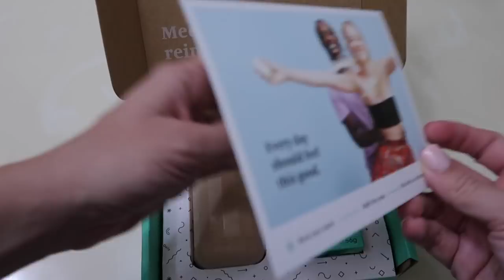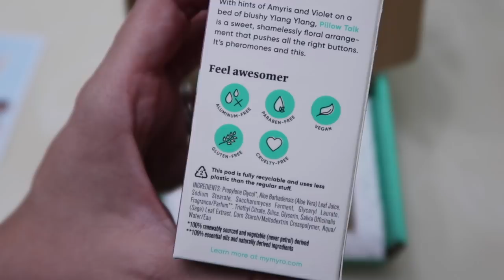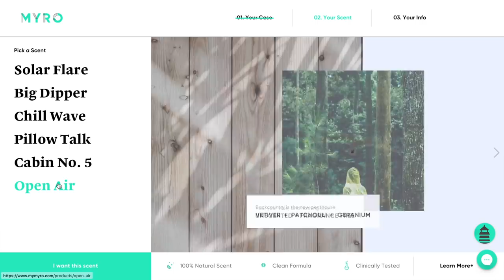COZY FALL DAY 2019 | MORNING ROUTINE, COOKING, CLEANING & YOUTUBER FRIENDSGIVING | Lauren Midgley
Spend a cozy Fall day with me 2019! I show my fall morning routine, clean with me as I clean my messy house, cook some baked mac n cheese, bake a chocolate pie and hangout with some of my Youtube friends at Friendsgiving.

Follow all of my amazing friends, who also posted Friendsgiving videos!

Some asked about pieces in my home:
The couch
The arm chairs
My mop
The natural cleaning solution I use on my floors: